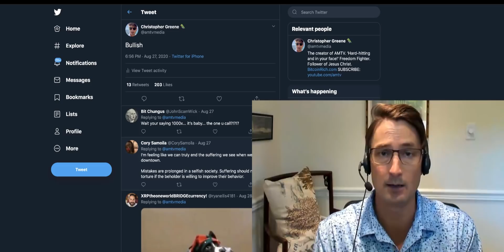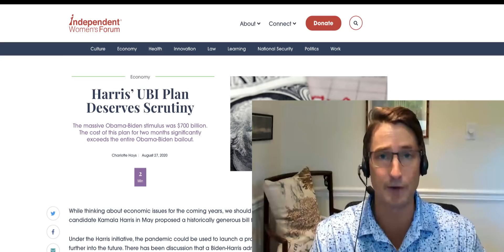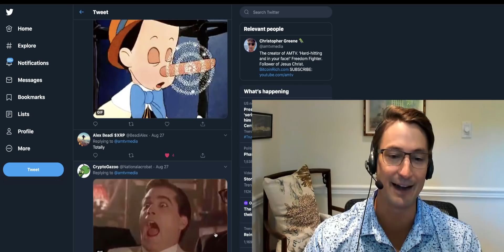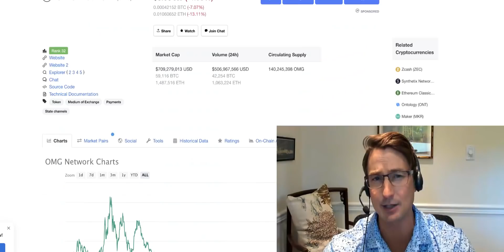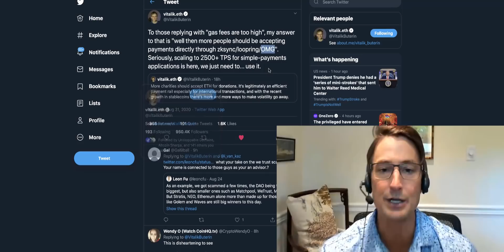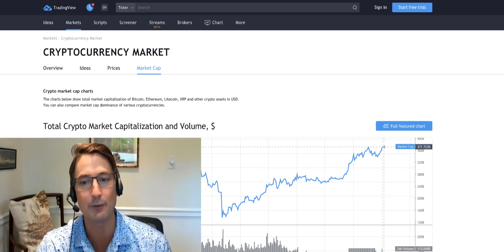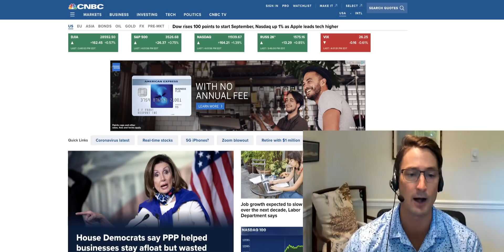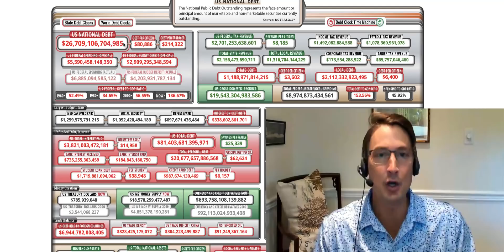HOW TO PIVOT IN THE NEW ECONOMY!! TAKE ADVANTAGE OF EVERY OPPORTUNITY!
In today's video, Christopher Greene of AMTV gives a market recap and optimistic view of the future.